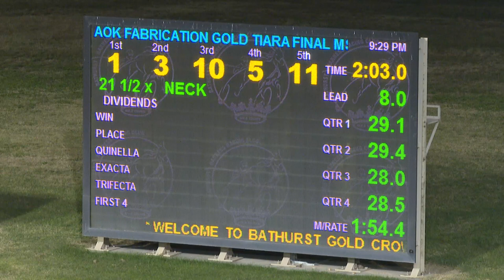2024 Bathurst Gold Tiara Final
Bittersweet Wins The Group 1 Bathurst Gold Tiara Final At Bathurst Paceway Last Night.